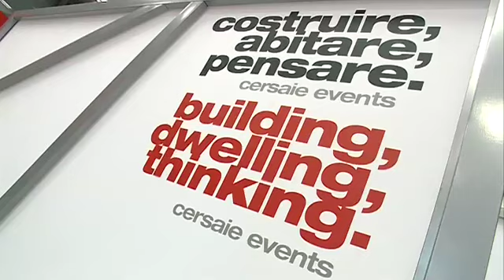Cersaie 2012: incontro con Cini Boeri e Bruce Sterling - video by Telesanterno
In occasione di CERSAIE 2012 incontro tra la designer italiana Cini Boeri e lo scrittore di fantascienza Bruce Sterling: quando il design incontra la fantascienza - video by Telesanterno